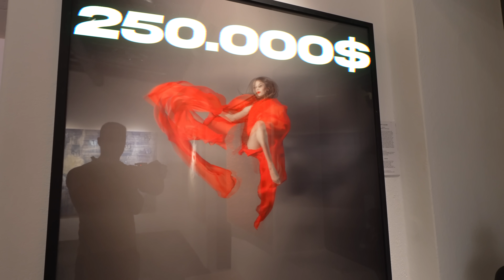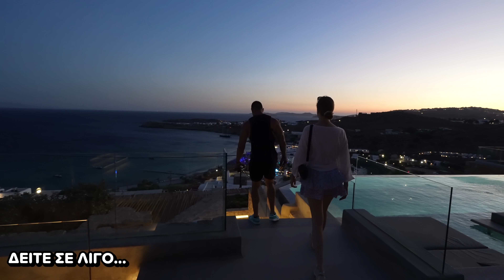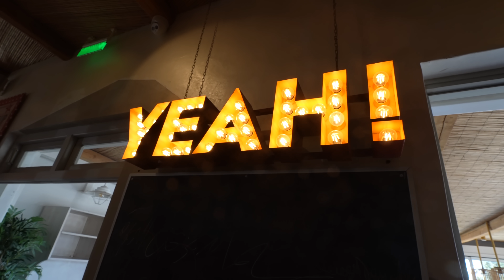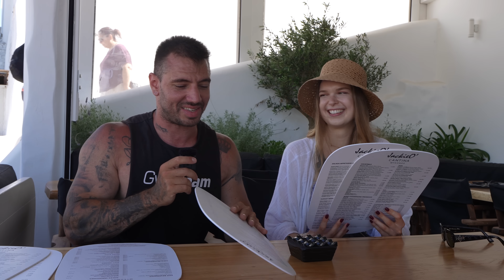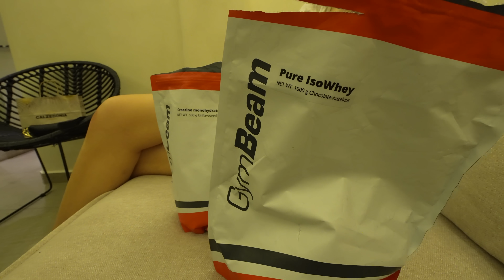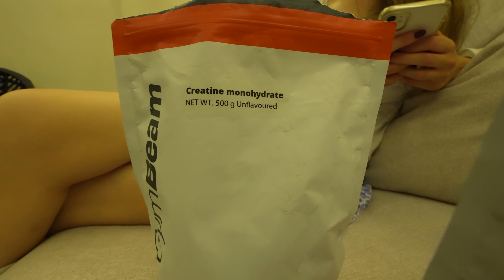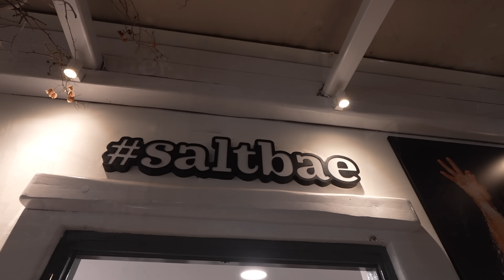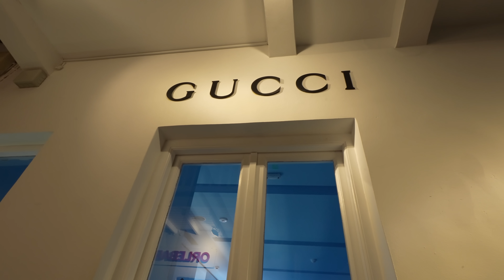3€ VS 100€ BURGER ΜΕ ΤΟΥΡΙΣΤΡΙΑ ! (Mykonos)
Βρέθηκα στην Μυκονο για βρω και να φάω το φθηνότερο αλλά και το ακριβότερο burger του νησιού ίσως και της χώρας !
Μένοντας παράλληλα σε σουίτα με μια έκπληξη που ούτε και εγώ ο ίδιος περίμενα …
Η αληθεια ειναι  οτι ξεφυγε κατα πολυ το budget ..

Εάν θες να λάβεις έκπτωση και να με στηρίξεις να συνεχίσω το κουπι 🚣‍♂️μου χρησιμοποίησε τον κωδικό GIANNELIS5 στο τέλος της παραγγελίες σου από το site της gymbeam

Ακολουθήστε με αν θέλετε

Θα βρεις τα merch Μου εδώ 👇🏽